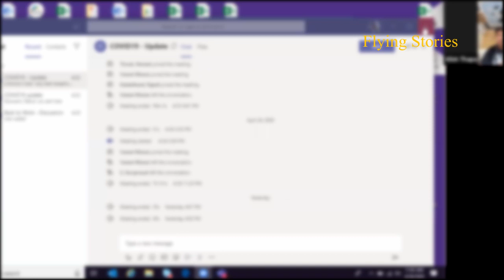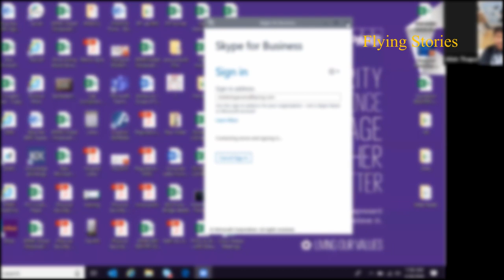All about Using Reserve, by Alish Thapa, Pokhara, Nepal.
Paragliding Video session
Topic: All about using Reserve
Speaker: Alish Thapa, Paragliding Instructor, Pokhara, Nepal.
Host: Clint John, XC Acro Pilot, Pune, India